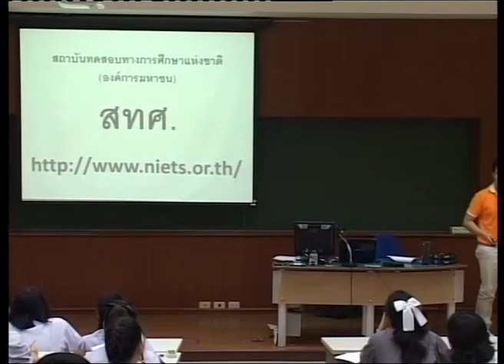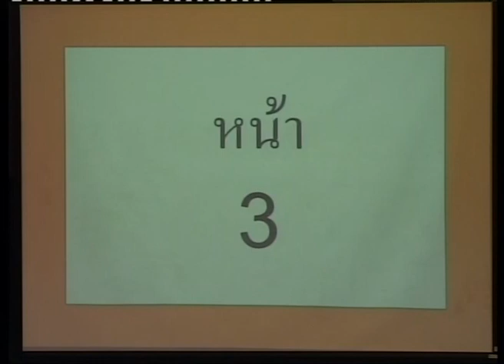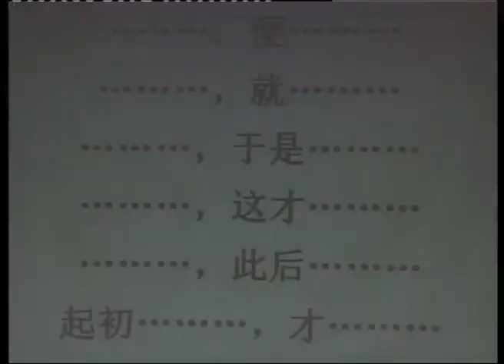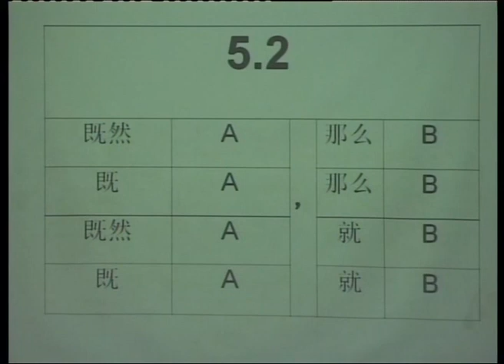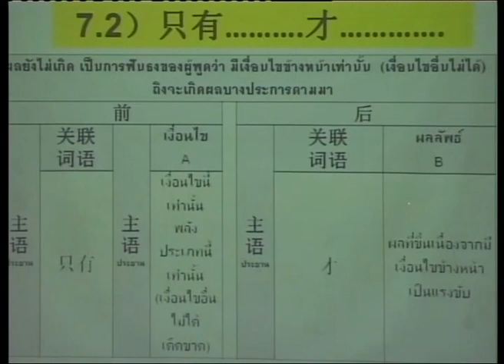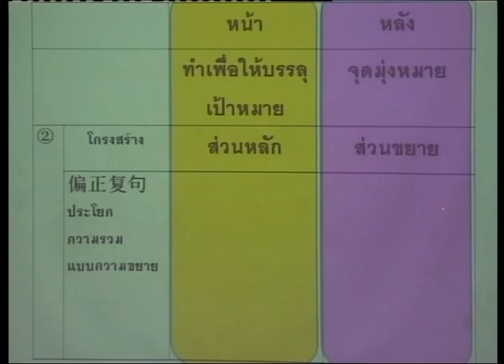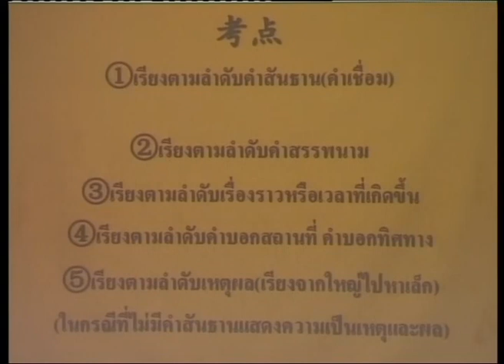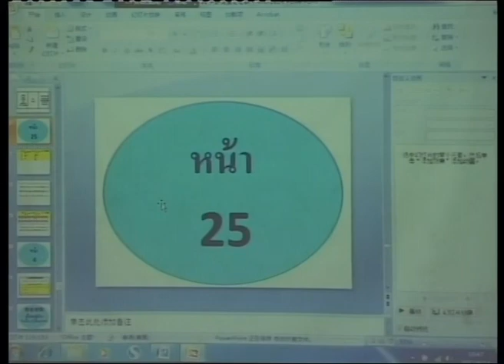ติว PAT 7.4 ภาษาจีน 1/2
ติว PAT 7.4 ภาษาจีน
โดย ดร.บุรินท์ ศรีสมถวิล
หัวหน้าสาขาวิชา ภาษาจีน
คณะมนุษยศาสตร์ มหาวิทยาลัยหอการค้าไทย